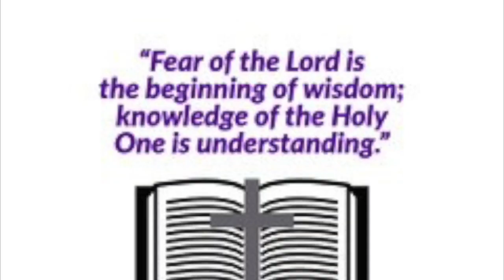We Will Be Like the Angels? Mark 12: 24 - 27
In this episode, we look at another puzzling quote from Jesus. When debating with the Sadducees, Jesus tells them when we rise from the dead, we will be like the angels. What did Jesus mean by this? Will we have wings? Will we be fierce looking? Will we all be males? Since we will no longer be married to our spouse, will we be sad? Join us as we delve into another head-scratcher!